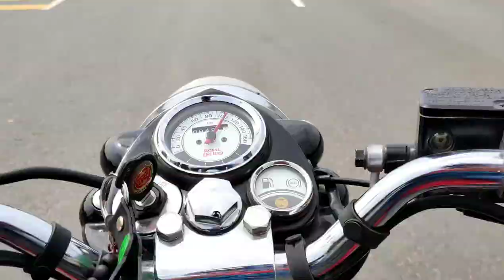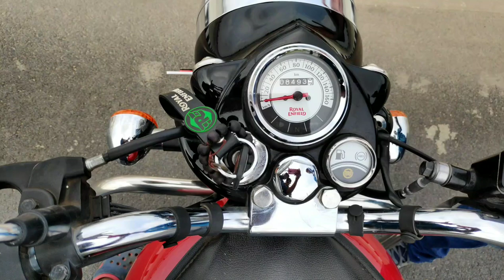RE Classic 350 || Ride Experience || Tamil ||Mr.Dk Vlogs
Hello guys, this video is based on my ride Experience in royal Enfield classic 350.
See this video fully and share